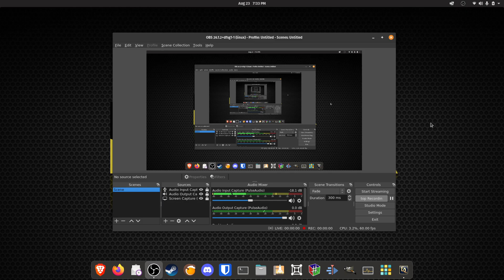Everquest Live: All About Pets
This video is about some tips on combat pets in everquest. More about necro pets, but good info for the other 2 lesser pet classes also. hehe.
A very useful tip on using the necro/sk "pet feign" pet ability for 100% never fail. almost never.